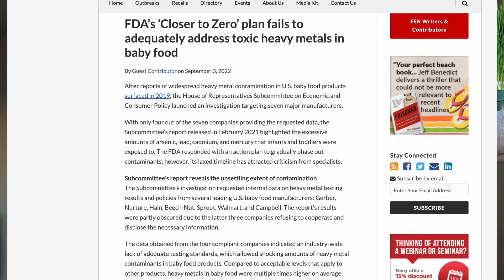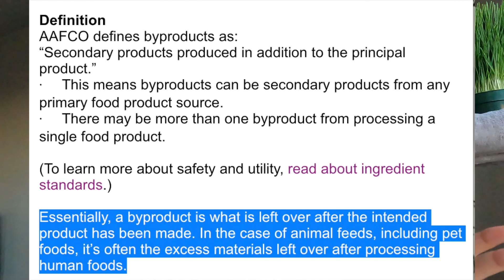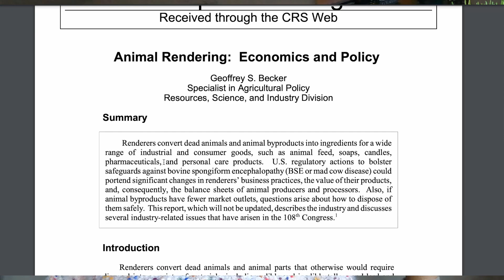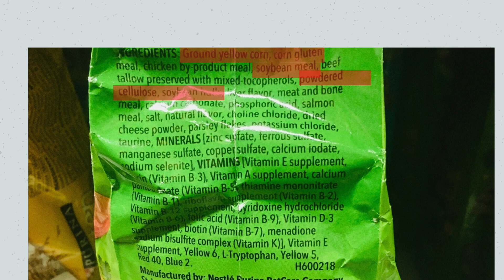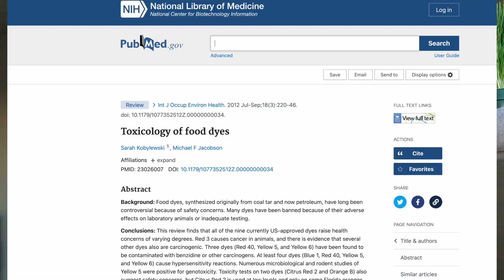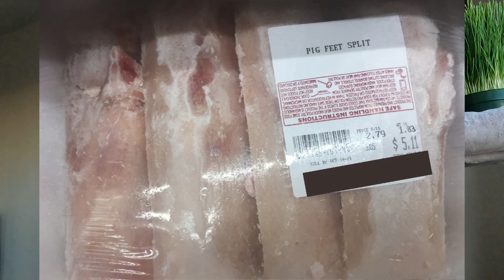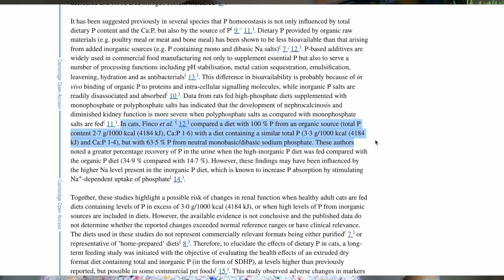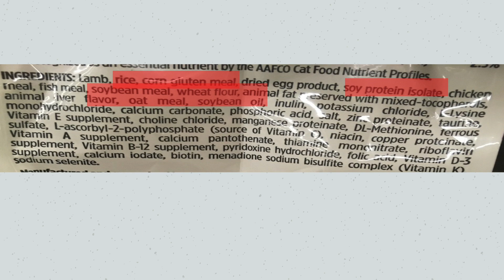These cat food brands also make toxic human food (one requires a prescription!)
These worst cat food brands are vet recommended but made by a junk food company. How can their cat food be healthy?

Confused about cat food? Sign up for my free cat food mini course so you can find the best food for your cat

Ready to make the switch to raw? See your cat thrive on a species-appropriate diet (without having to figure it out yourself)